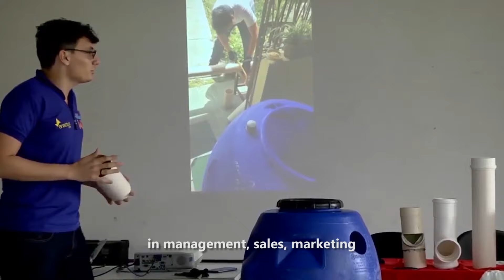Mariana Vieira, Brazil - "Paradox of water in the Amazon"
One of 20 finalist videos for the Nature-based solutions for food and human health category.  Share your favourite video with your family, friends and contacts.

The Global Youth Video Competition is part of tvebiomovies 2019 and shares inspiring stories of local action around the climate emergency, protecting biodiversity and land restoration.   The finalist films will be showcased during the UN Secretary General's Climate Summit in New York in September 2019 and the overall winner for each category will attend the Climate conference in Chile in December 2019 as a youth reporter.

The GYVC is co-organized by the GEF-UNDP Small Grants Programme, and the secretariats of the UN Framework Convention on Climate Change, the UN Convention to Combat Desertification and the Convention on Biological Diversity.  We are grateful to Fondation BNP Paribas for their support.